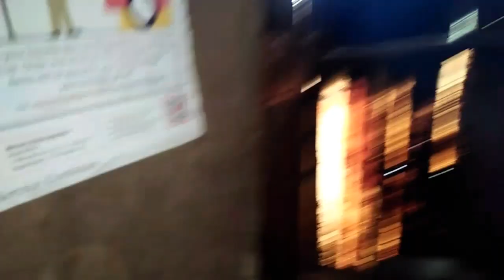how to cook kinamatisang tulingan(philippines food and eating)